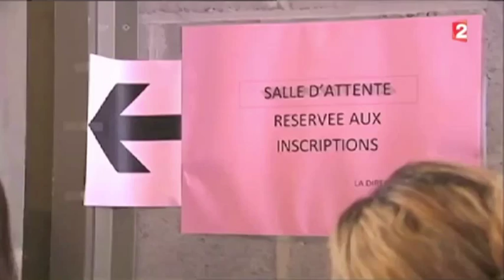Etudiants : ruée vers la Belgique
La nouvelle ruée des étudiants français vers la Belgique... Cette année encore, plusieurs milliers de bacheliers ont choisi de s'inscrire là-bas, notamment pour éviter les numerus closus des filières médicales en France. Bruxelles se cabre…trop, c'est trop !